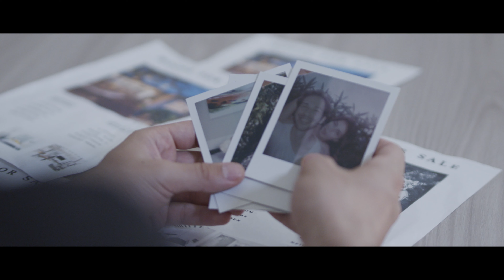Aloren - All We Had (Official Video)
Special thanks to Alisa Toscani for her amazing voice

Also a big thanks to the video crew:
Director: Riccardo Orizio
Production Assistant: Niko Appetito
Male Actor: Luca Benedetti
Female Actress: Giorgia Fiori
Make Up Artist: Evelyn Rosa Vasquez Mendoza

Mixed and Mastered by Alex Venneri
Recorded at 20zero_recordz Studio in Vimodrone.

Written and Composed by Aloren

Lyrics

Ground has fallen
That’s the moment
When you think

Against the world
Against the life
We supposed to
Win this fight

Feels so close
But you’re going

Time is up now
Sun is bright
But it’s black down
There’s no light

Hear the silence
Feel this vibe
There’s nobody

When you said
I’m coming
Just to stay

Feels so close
But you’re going

Sun is bright
There’s no light

Cause you
Are, the sweetest of your
Lies, now no
Matter, how hard we have been
Trying

All we
have, are only memo-
ries, fading
Now, like our biggest
Dream

All  we
ries, all we
Had, was only a big
Dream

Before
You, all I
Wanted, was to
Strive, at every
moment

And only
Now,
It’s right A-
bove, all I
Needed, was your
Love

Was your
Love, was your
Love,  was your
Love , wo oh oooooh…  !